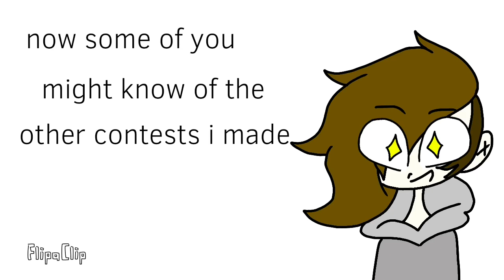Art contest!!! READ DESCRIPTION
Ok ok
If u were subbed to me from the beginning, u kinda know how this works!
How to enter:
Just do something ANYTHING! with one or more of my OCs in it
It could be shipped with someone and or just plain. BE CREATIVE!
I will be able to see them on YouTube and Instagram. If posted on Instagram, tag me or mention me using my username, irishgirl3111
On YouTube, just add my username in the title!

Rules:
No inappropriate content ( naked, or even just wrong )
Don’t even mad and upset if you don’t win, you are always gonna be my friends and prizes are nothing compared to that!
Annnd lastly, HAVE FUN!

The art entry’s May be a picture ( Speedpaint) animation, an edit or anything! REMEMBER BE CREATIVE!

PRIZES!
1st: Animation dedicated to them with their OC and meme with choice
2nd: Fanart from me with you and my OC together
3rd: a shoutout in the next video

Due date is SEPTEMBER 1st! Starting the month out strong!

If u plan on participating and u have read all of this, comment “ yeet “
If u do not plan on participating. don’t say anything XD

If u have any questions, just ask!